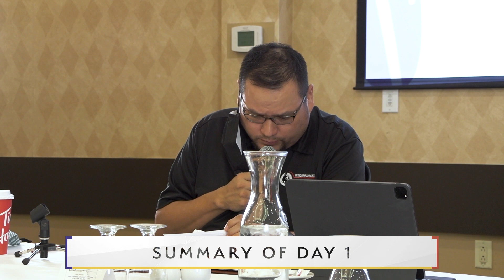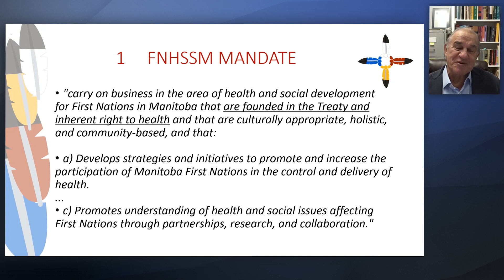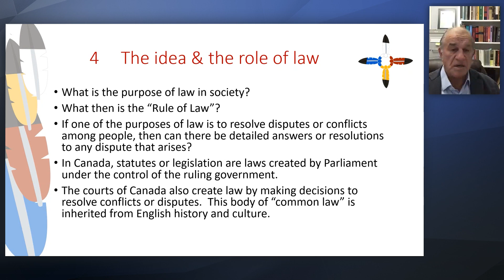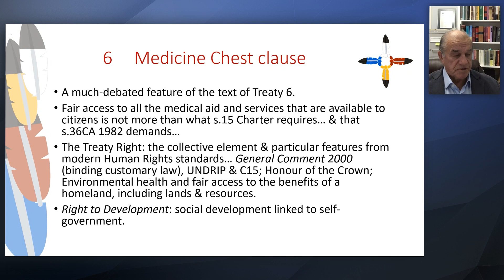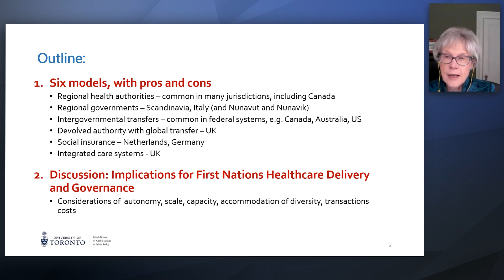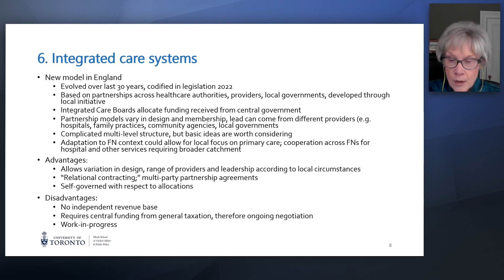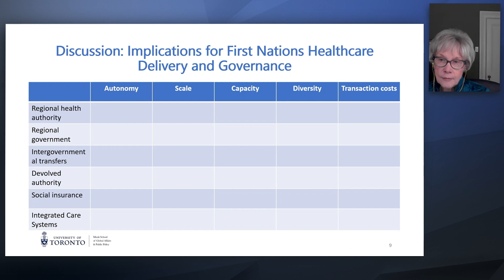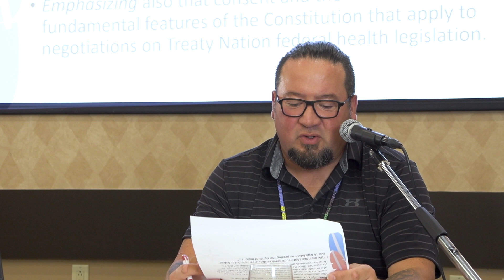Manitoba First Nations Health Legislation Engagement Seminar Day 2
The second day of the FNHSSM's Manitoba First Nations Health Legislation Engagement Seminar. Hosted live on September 27th, 2022.

Chapters:

0:00-10:30 Summary of Day 1
10:30-14:25 Welcoming Remarks
14:25-1:02:00 Treaty Relationship and Treaty Right to Health
1:02:00-1:06:21 Reflection
1:06:21-1:37:10 Place-based Options for First Nations Healthcare Delivery and Governance: What do models in other countries have to offer?
1:37:10-1:58:45 Q&A
1:58:45-2:16:30 Reflections/Closing Remarks
2:16:30 Closing Prayer